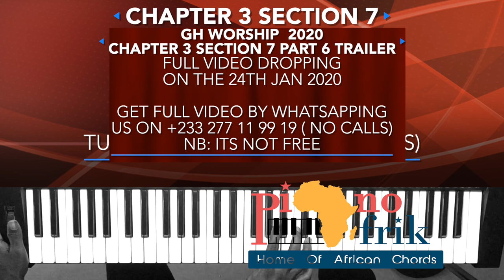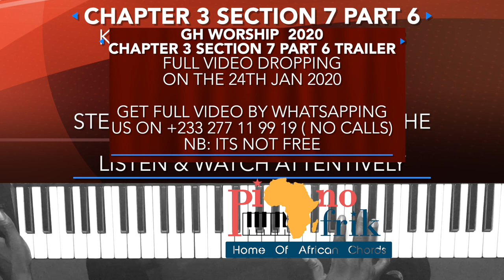Gh Worship Masterclass 2020 Chapter 3 Section 7 Part 6 Trailer